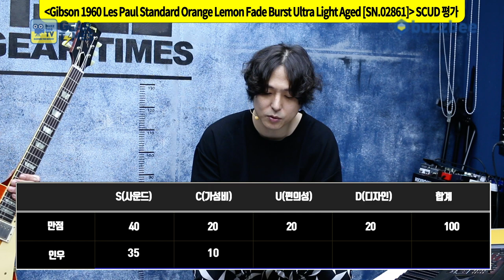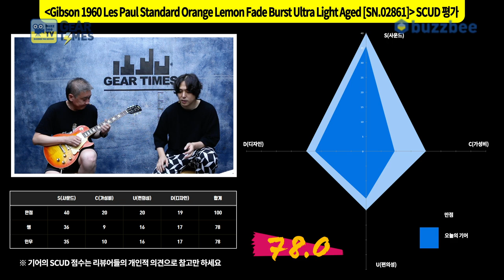[GearTimes 3741회] Gibson 1960 Les Paul Standard Orange Lemon Fade Burst Ultra Light Aged [SN.02861]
깁슨 Gibson Custom Shop 1960 Les Paul Standard Orange Lemon Fade Burst Ultra Light Aged [SN.02861]

0:00 오프닝
1:33 스펙(Spec)
2:45 사운드 테스트(Sound test)
9:35 시연 (Demo)
10:55 한줄평
11:42 점수